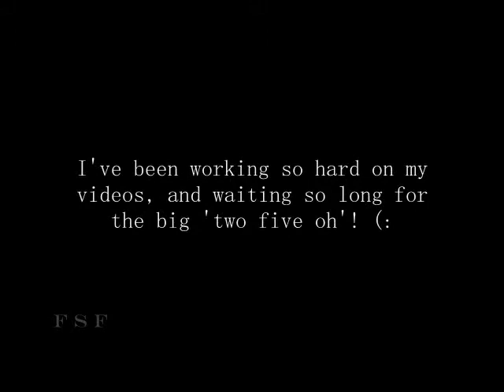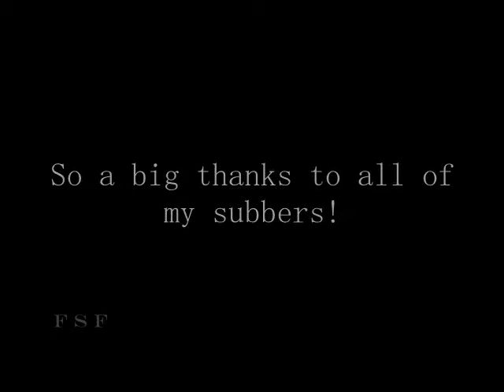250+ subbers and Merry Christmas!!!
WATCH IN HQ! shweeet, thanks! ok so MERYY FRIGGEN CHRISTMAS! and THANK YOU SOSOSOSOSO MUCH FOR 250 PLUS SUBSCRIBERS! im sosososo excited an happy! so thank you, oh so friggen mucho! :D hahaha
my 250th subber was palominorider44 !!! GO SUB TO HER! shes an amazing rider, and totally deserves way more subbers!